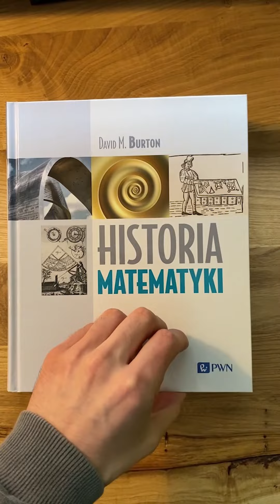MATURA Z MATEMATYKI 4000 LAT TEMU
Jak w Starożytnym Egipcie liczono pole koła?

Link do sklepu PWN, kod -27%: PROMETEUSZE27